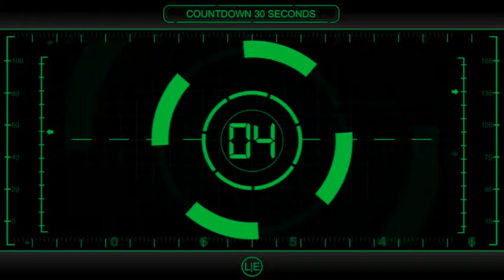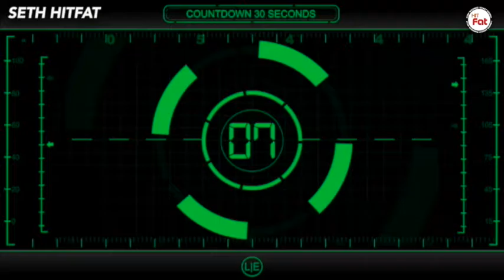4 Minit Bakar Lemak dengan Tabata Workout